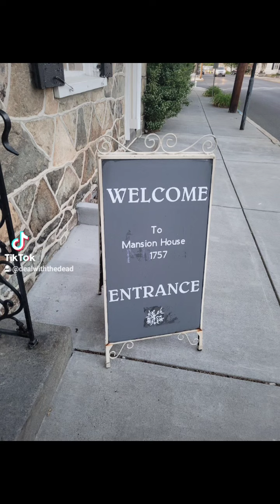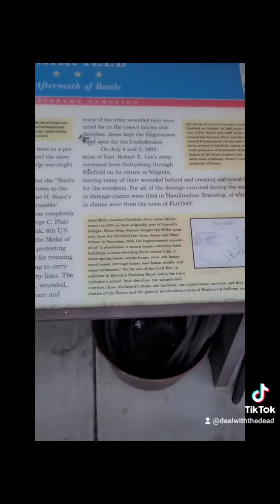Built in 1757, it was a Civil War Hospital, Anniversary Dinner, awesome food